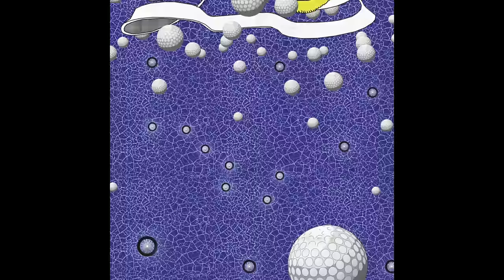Chateau Marmont - Everybody Is Somebody (Official Video)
Directed and animated by Marion Dupas
Compositing : Camille Authouart
Additional animation : Anaïs Caura

Everybody is Somebody from Chateau Marmont new album "Sound Of Shambala" (Chambre404/Arista/Sony Music)